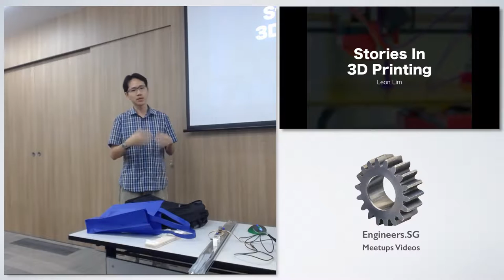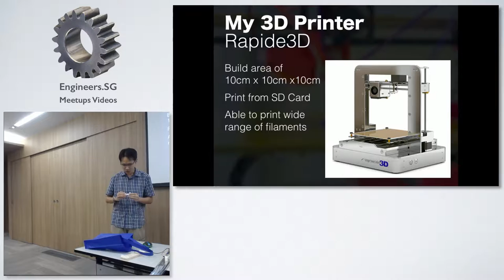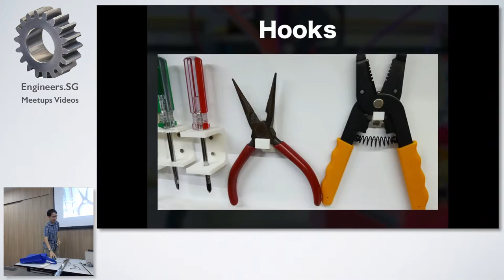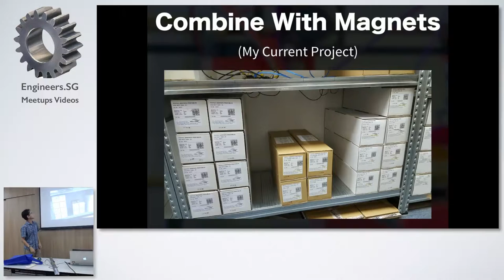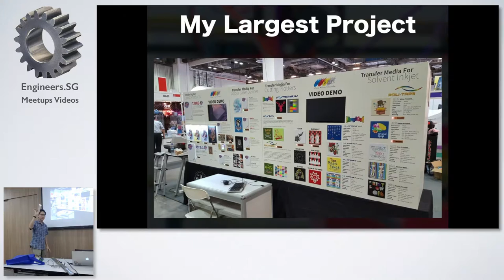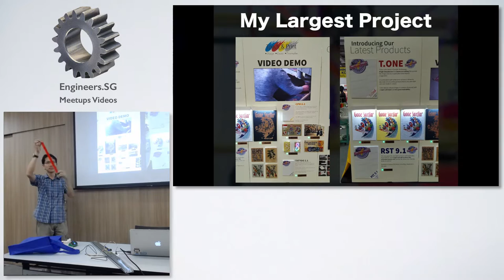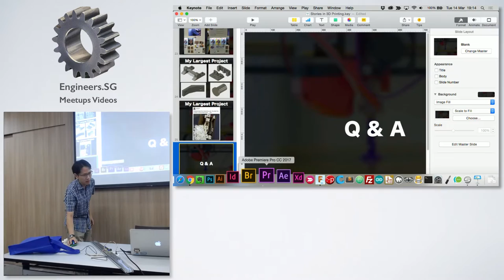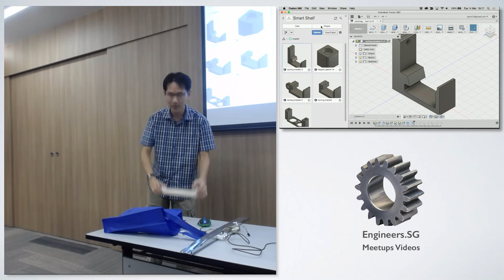3D Printing with wood working - Creative Crew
Speaker:  Leon Lim

Leon is a maker who recently got into 3D printing at the end of December 2015. He will be sharing how he combines 3D printing with wood working and electronics to create his projects.